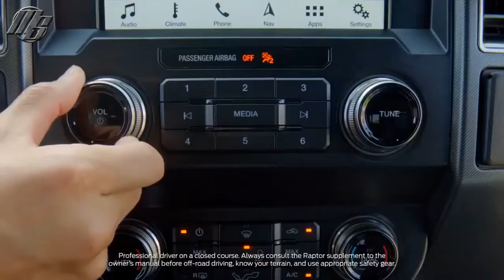Ford F -150 Raptor 2019 | what car - Motorshow